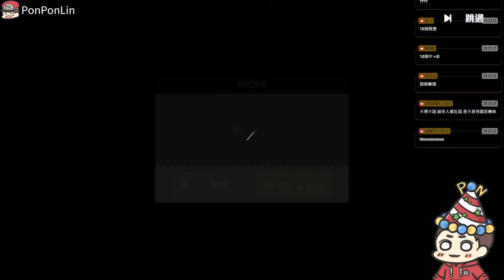😈薑餅人之塔丨NT$4,970🎮可以拚幾星紫玉甘藍餅乾🥬&法寶卡🃏又好像課過頭了...💳丨CookieRun Tower of Adventures丨쿠키런: 모험의 탑